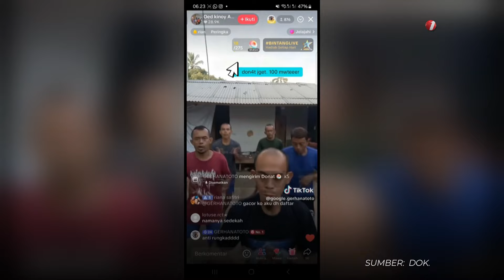Tak Ditahan Seperti Gunawan Sadbor, Daftar Artis Pernah Diperiksa soal Judi Online | OneNews Update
OneNews Update, - Tak Ditahan Seperti Gunawan Sadbor, Daftar Artis Pernah Diperiksa soal Judi Online | OneNews Update

Isu judi online semakin marak usai TikToker Gunawan 'Sadbor' jadi tersangka hingga terancam hukuman 10 tahun penjara dikarenakan dugaan promosi judi online. (RLN02) (NAS01)

AHM02
NU01